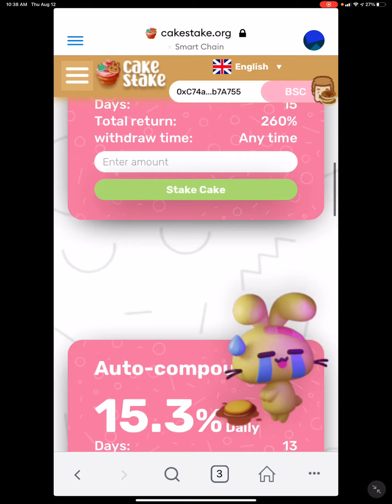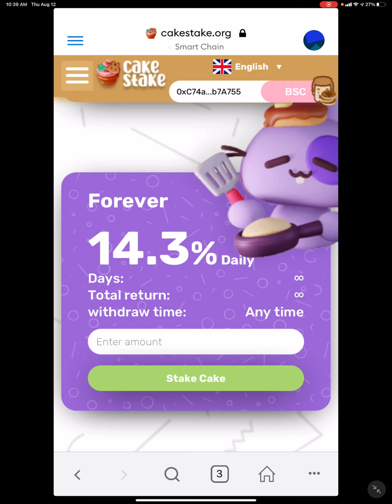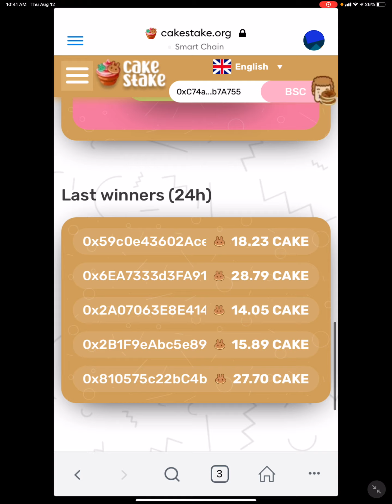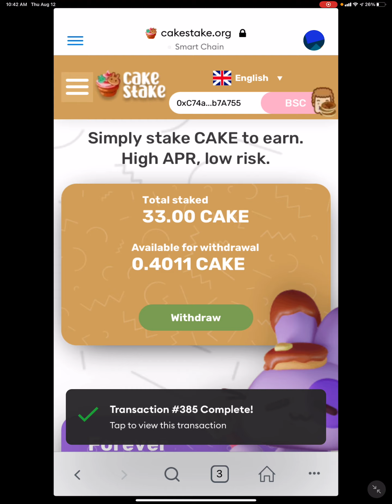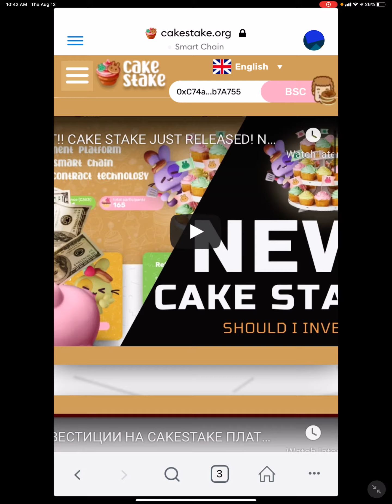This project turned out to be a rug pull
ZERO Attack Surface All easily exploitable entry points of modern mobile devices (Google services, GSM services, SMS, Bluetooth, NFC, GPS, etc.) have been closed off in meta OS. Multiple Levels of Encryption Incoming and outgoing communication is end-to-end encrypted and transmitted over an encrypted network. All data stored on the device is secured and encrypted. Verified Boot During enrollment, a unique device fingerprint is created. On every boot, the device fingerprint is validated against a server-side copy to ensure the integrity and authenticity of the OS. Secure Key Store All encryption keys are generated on the device and stored on a FIPS 140-2 certified cryptographic module. No private keys are ever shared or stored outside the device. Triple Password Protection The device’s storage, OS, and secure applications are all protected by separate passphrases, each set to trigger a wipe sequence if mistaken a consecutive number of times. Trusted  Updates Updates are issued and digitally signed exclusively through the Secure Administration System (SAS). Devices apply updates only after verifying the authenticity of the digital signature.